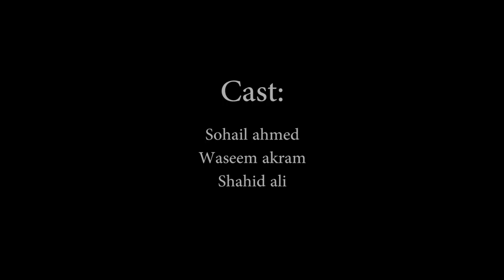The Paper-2 minutes | Short film By markhor studios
This short film is about keeping the environment safe and clean, we crib all day in our lives and say that India is not a clean country but we should ashamed to say that, because we have never taken any steps to make it better.

Directed By: Sohail Ahmed
Cast: Sohail shigri, Waseem akram, and shahid ali.

life of mountains
@Siachen Village Vlogs @Kargil FF
@Skardu Valley
@Vilage Life By Sohail Shigri